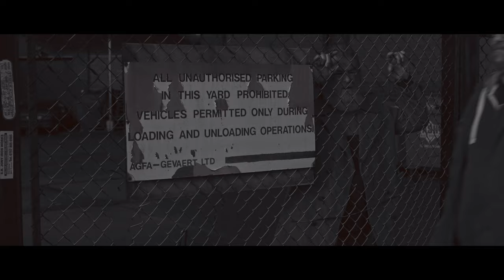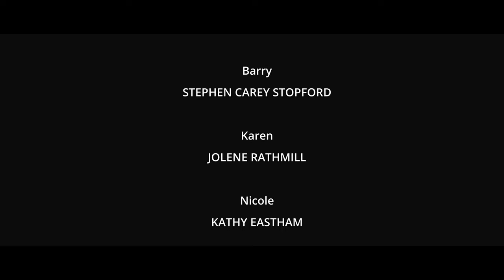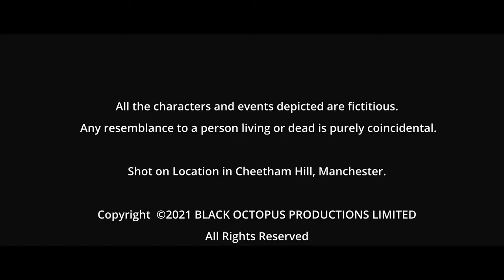Unseen - A Short Film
Barry lives on the streets, stripped of his individuality and humanity by society he tells us his tale.

Barry - Stephen Carey Stopford
Karen - Jolene Rathmill
Nicole - Kathy Eastham

Assistant Director - Graeme Booth
Producer - Daz Lawrence
Executive Producer - Ken Sunter
Written and Directed by Hayden Hewitt

Black Octopus Productions is a new and fiercely independent film production company based in Manchester and Glasgow. We are committed to producing media we love in the hope that you will too.